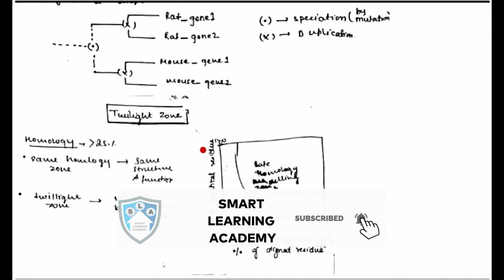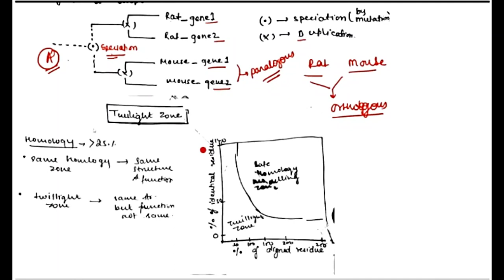Sequence Identity & Similarity|| Crash Course on Bioinformatics|| Part-6||CSIR-NET||GATE||DBT||ICMR